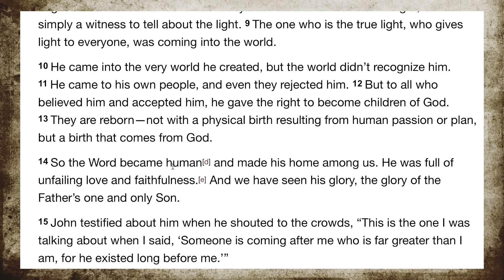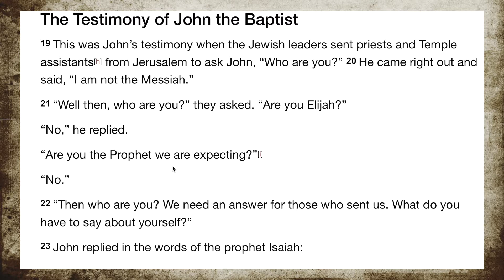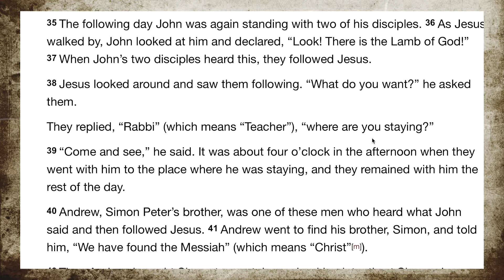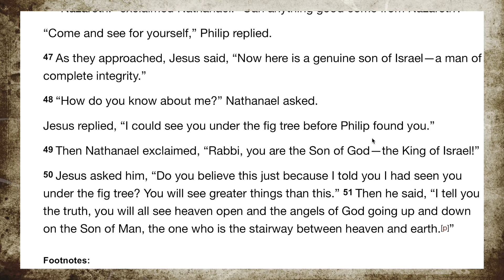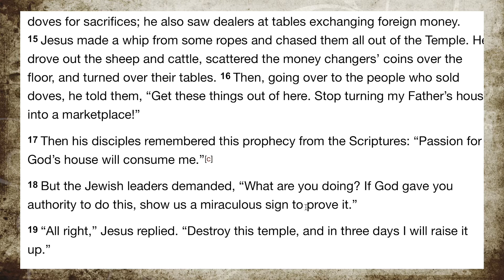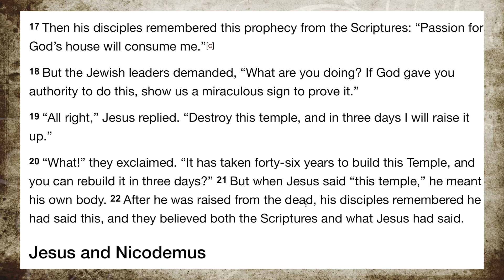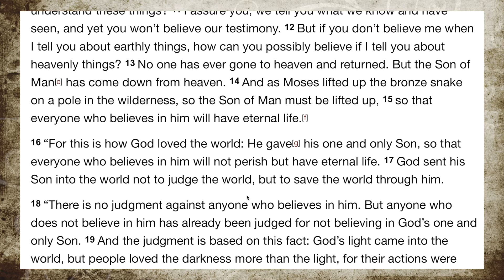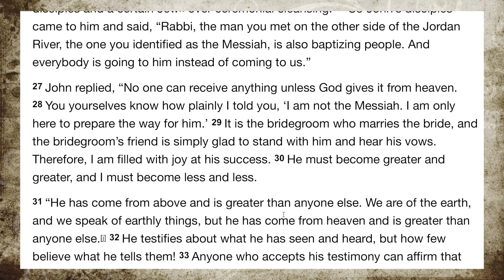THE BOOK OF JOHN CHAPTERS 1 - 3 (NLT) | BIBLE READING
Join Deena today for an audio reading of the book of John, chapters 1 through 3 from the New Living Translation of the Holy Bible.

To Skip Ahead To Chapter 2 at 5:52:

To Skip Ahead To Chapter 3 at 8:46:

*During the reading of the Holy Scriptures, there may be mispronounced words.

About This video:

In today's video, Deena will be reading a portion of scripture from the Gospel according to John.  She will be reading chapters 1 - 3 from the New Living Translation.

LIGHTING

——TRIPOD——
Sunpak Ultra 6000PG

CAMERA

Canon EOS Rebel T4i DSLR with 18-55mm EF-S IS II Lens:

MIC

——SD CARD———-

ScanDisk Extreme

Editing Software

Movie on the Mac Book Pro 15” Retina Display: